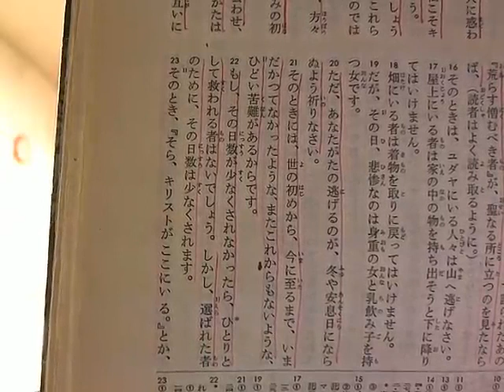今の時代を読む！早天祈り会ライブ！ 2013 11 30